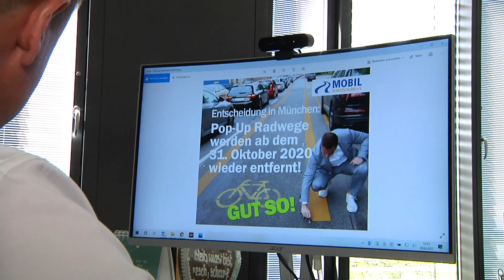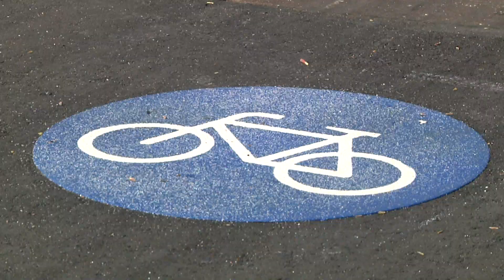Neuer Radweg in der Elisenstraße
Aus dem temporären Radweg in der Elisenstraße ist nun ein dauerhafter geworden. Die Fahrradfahren freut's, doch der Verein Mobil in Deutschland will Klage einreichen.